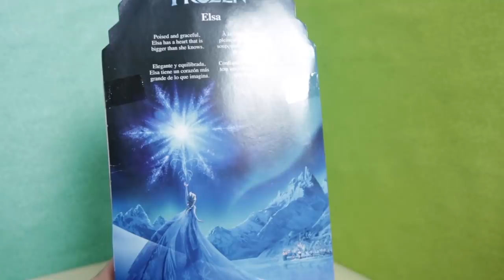FROZEN PIRATA vs FROZEN ORIGINAL JAJAJAJA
En esta GRAN BATALLA, fuí a comprar juguetes en su versión original y su versión pirata... BARBIE se enfrenta a su gran enemiga SIRELY (una Barbie Pirata) y WOODY de TOY STORY a su contendiente PIRATA, también probaremos otros juguetes para comparar los originales contra los baratos !!! ¿ESTAS LISTO? ¿ESTAS LISTA?

DINERO GRATI$$$$$$:
1- Este cupón es por $595 de descuento en tu próximo viaje :)

2- $1000 EN RAPPI: Descarga la app y activa mi código hector54650

3- ¿Tienes hambre? Obtén $40.00 de descuento en tu primer pedido con Uber Eats con mi código: eats-xfeoi.

5- Quiero regalarte $30 de descuento en cada uno de tus primeros 3 viajes Uber. Para aceptar, usa el código xfeoi y regístrate.Detalles